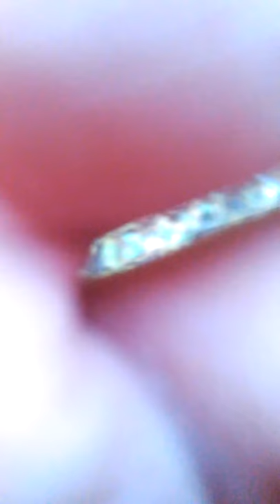Wasatch elk bugling.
Landon explaining that there are several bulls coming in for Jason.